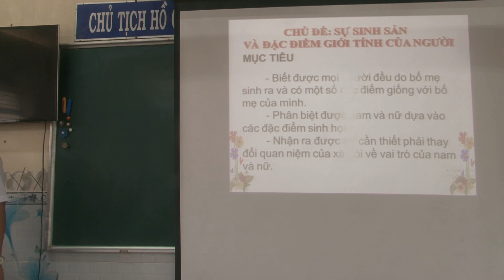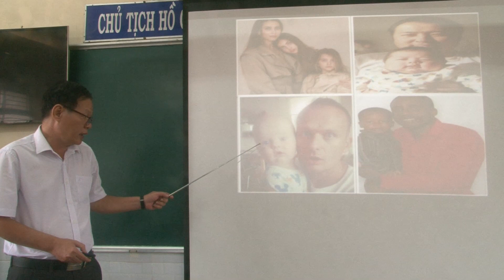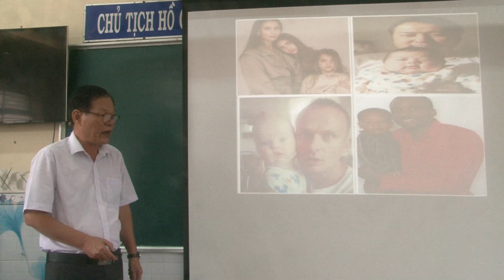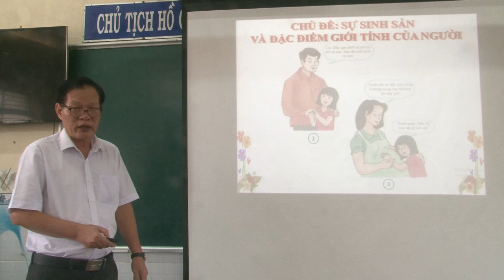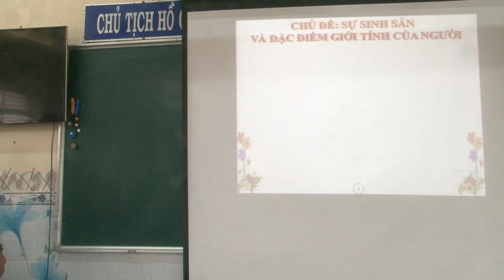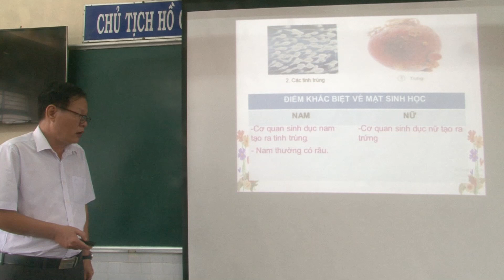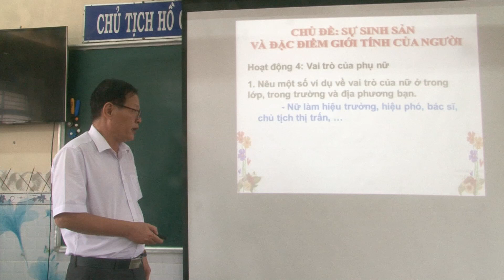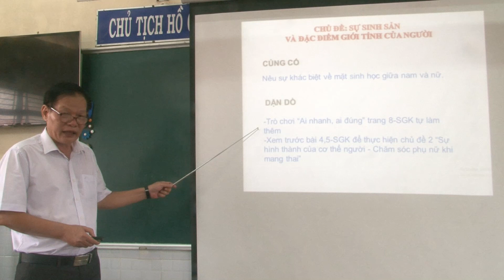Khoa học 5 Sự sinh sản và đặc điểm giới tính Huynh Phuoc Ly